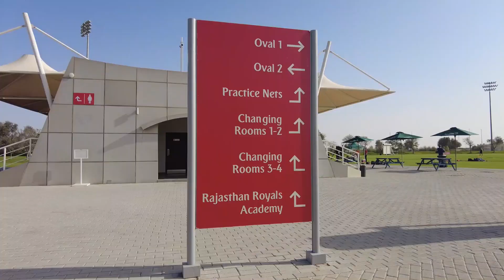Dubai Pre-Season Tour | Vlog Series | Part Two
A day in the field for the Gloucestershire bowlers and some batting practice in the nets for batters on the second day of their first two-day friendly matches against Yorkshire.